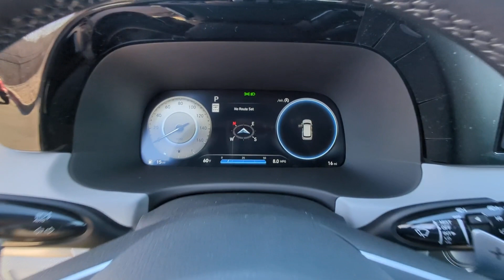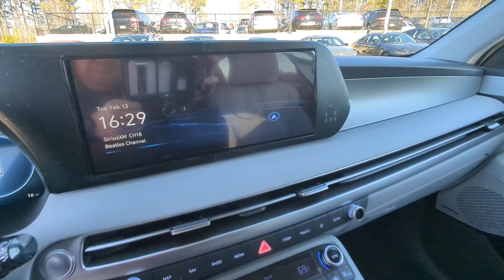2024 Hyundai Palisade Kennesaw, Marietta, Woodstock, Acworth, Roswell, GA H22644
Abyss Black Pearl New 2024 Hyundai Palisade SEL available in Kennesaw, Georgia at Hyundai of Kennesaw. Servicng the Marietta, Woodstock, Acworth, Roswell, GA area.

19/26 City/Highway MPGbrbrAbyss Black Pearl 2024 Hyundai Palisade SEL FWD 8-Speed Automatic with SHIFTRONIC V6brbrIphone / Droid Navigation Compatible. Georgias #1 Hyundai Dealer! Real Deals Real Fast! Thats how we roll! Transparent Pricing Flexible Test Drive Streamlined Purchase 3-Day Worry-Free Exchange.